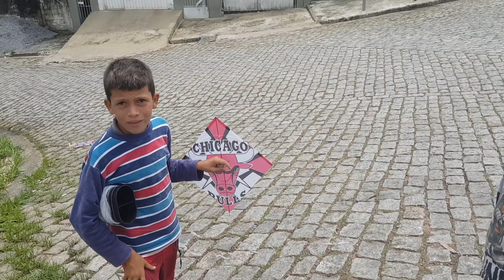SOLTANDO PIPA COM LINHA CHILENA BRANCA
Salve galerinha blz ... video de hoje peguei um monte de peixinho é dei para a molecada tirar relo .kkkk o mulecada chocadeira em ..um monte de pipa e linha e ainda fica chocando ...Slc kkkkk
A TEMPORADA acabou mais ainda a gente ta soltando pipa ...
Muito pipa ...

Aja paciência  para aguentar essas crianças